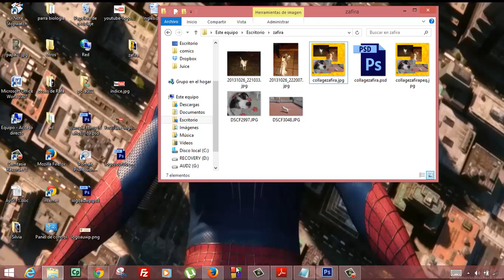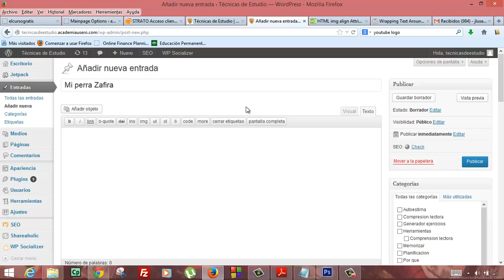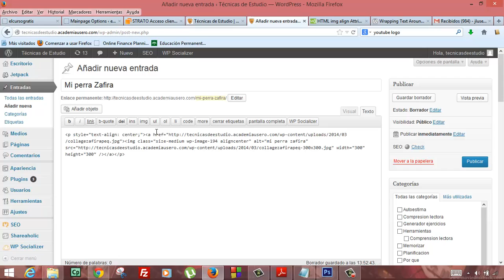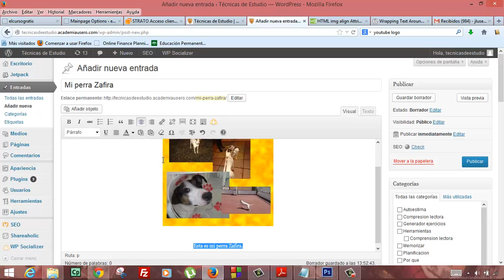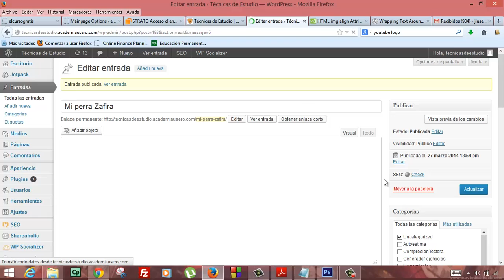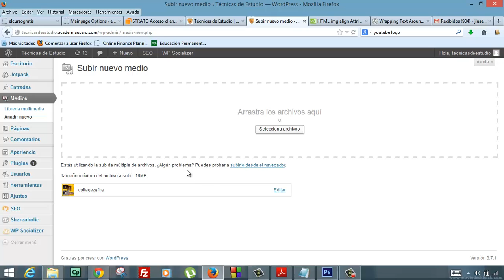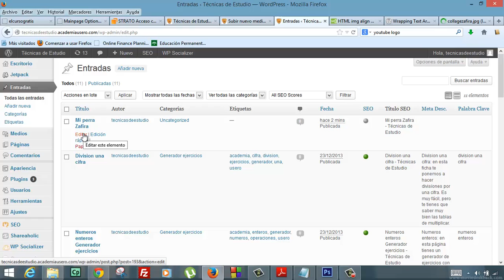Enlazar fotos grandes en Wordpress Informatica Academia Usero Estepona